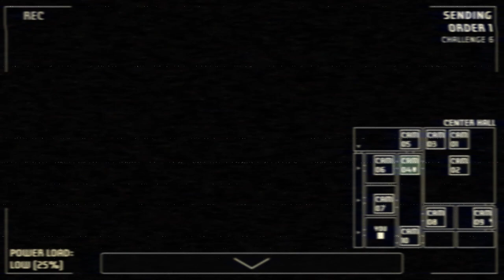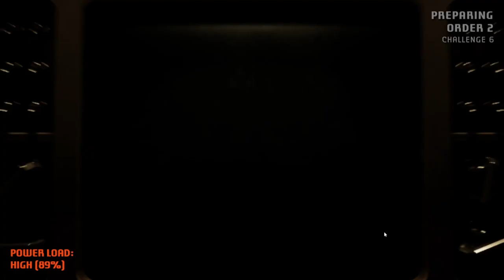The Final Challenge | A Bite at Freddy's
Now it says the final challenge, but that doesn't mean it's the last attempt video. Anyways, so far as I could tell. It's just a 20/20 gamemode, which is pretty lame. Unless there is something wrong with the power, than this is just a normal custom mode setting.